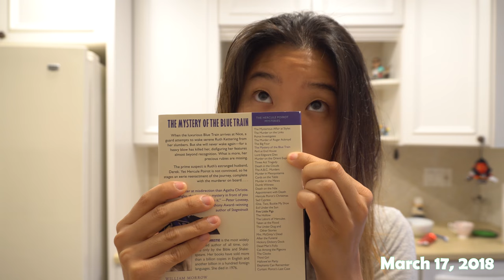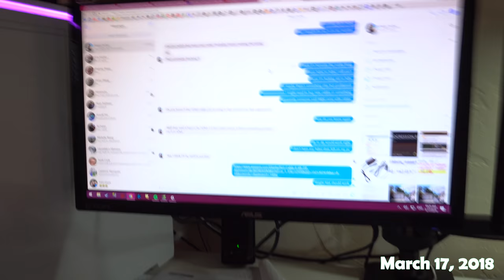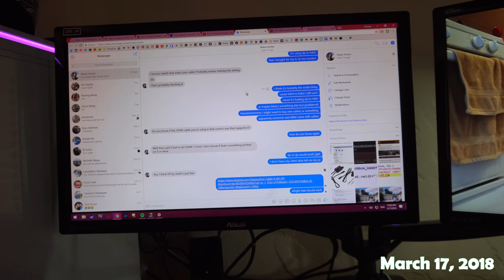Installing a Heat Controller on my Motorcycle!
-- Links! --